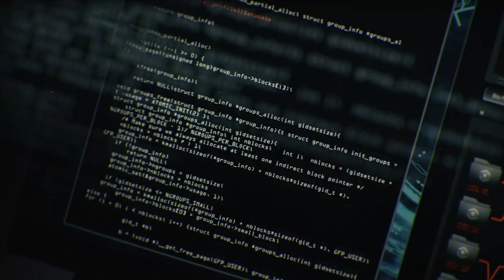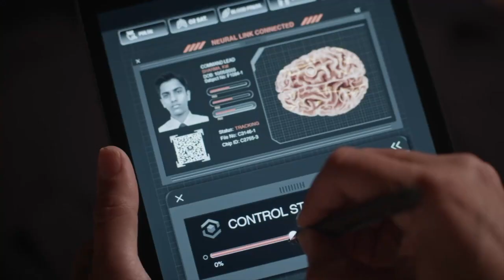Baldenweg Film Music Reel 2019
- Head Full of Honey
- The Unlisted - Another Brick in the Wall
- The Unlisted
- The Little Witch
- The Reformer Zwingli
- 180°
- La Femme et le TGV
- Zone Rouge

This is a film music reel and all material is copyright by the respective intellectual property owners and cannot be used in any other way without permission.